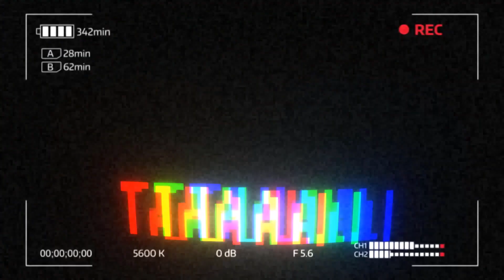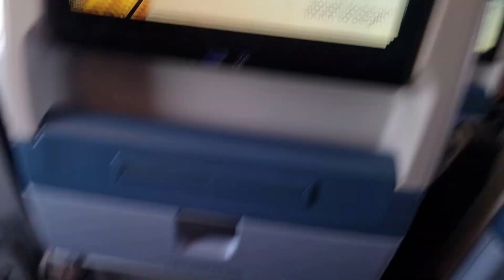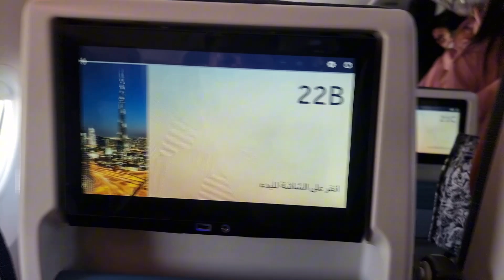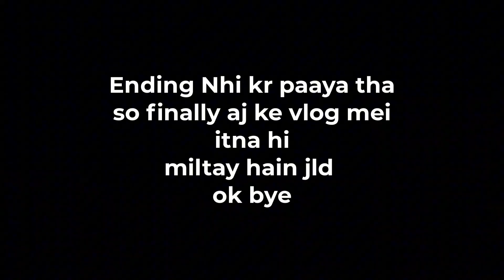Going to Madinah for the First time 😍 after 5 years ✈✈ | Dubai Airport mei 8 ghantay ka Stay 😫😪🤐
After 5 long years, I’m finally on my way to the beautiful city of Madinah! 😍 The excitement is real, but not without an 8-hour layover at Dubai Airport. ✈ From exploring the airport to battling the long wait, this journey is full of emotions—excitement, exhaustion, and everything in between! Join me as I share this heartfelt trip and the joy of visiting Madinah after so long. Watch till the end to experience the spiritual vibes and the challenges of travel.